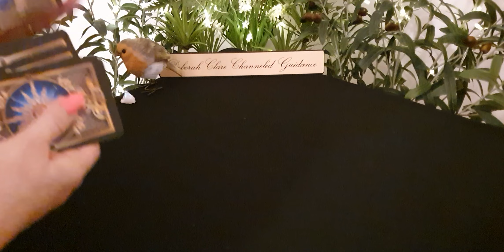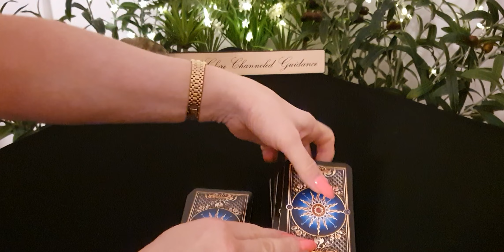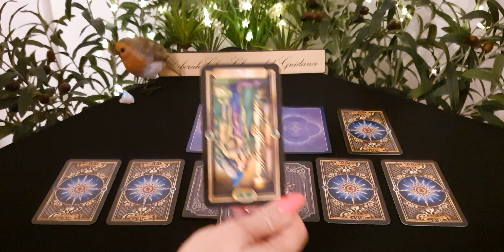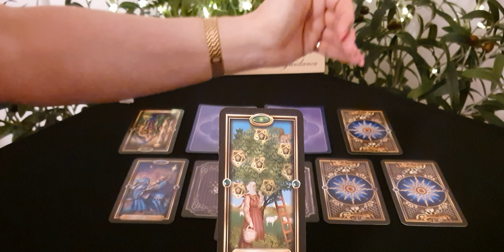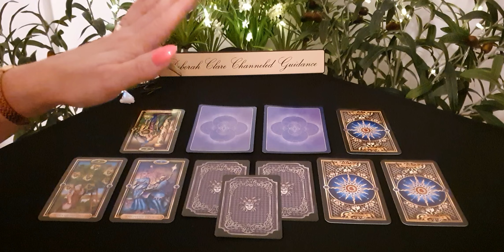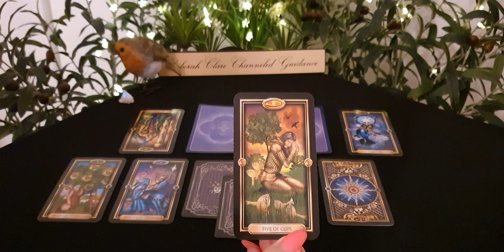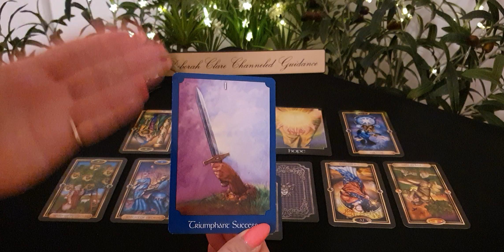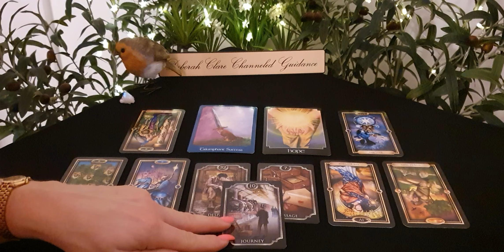*T.G.I.F Love* AQUARIUS, LIBRA, GEMINI! ❤ 27th March '20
I'm fully booked until the 5th April. My bookings page will re-open on the 30th March to accept new bookings :)